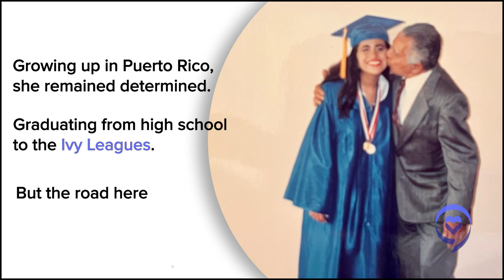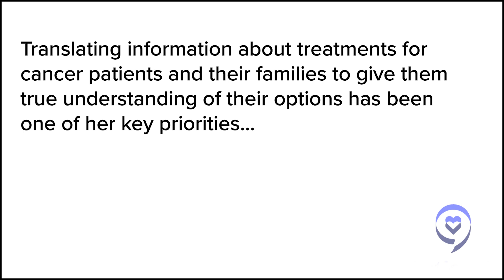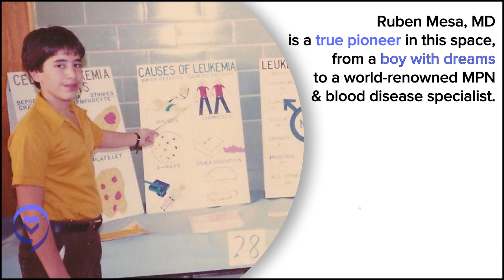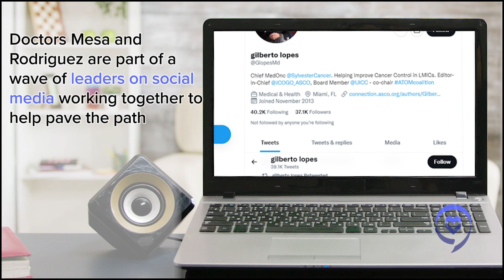Top Cancer Doctors Share Personal Stories with Cancer (& Importance of Diversity in Healthcare!)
Dr. Estelamari Rodriguez and Dr. Ruben Mesa are respected oncologists in their fields, but in this video, they give a much deeper and personal  look into their WHY for treating cancer.
They also detail the importance of having representation and diversity both in doctors and in patients, especially when it comes to clinical trials and research to ensure access to quality care for all patients.
Thank you, Dr. Rodriguez and Dr. Mesa, for sharing your stories (and the work you two do!)

Featuring:
Estelamari Rodriguez, MD, MPH
Univ. of Miami, Sylvester Cancer Center
Ruben Mesa, MD
UT Health San Antonio, MD Anderson Cancer Center